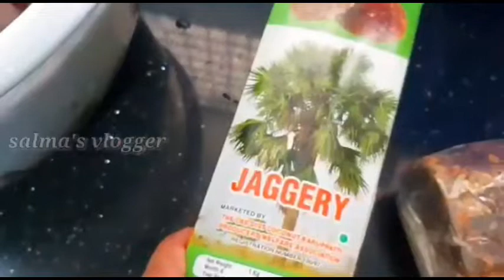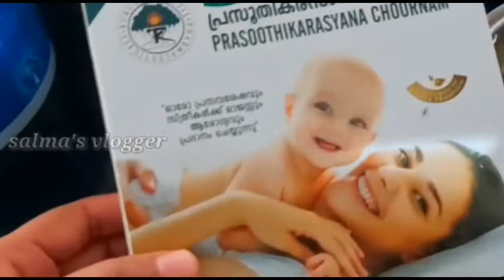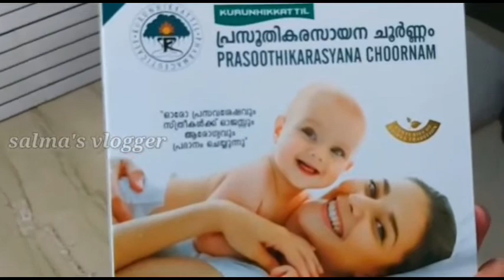പ്രസവശേഷം കഴിച്ചിരിക്കേണ്ട മരുന്നു /prasavaraksha marunnu kerala special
prasavaraksha marunnu/karkida marunnu